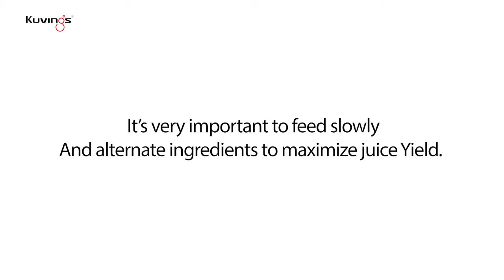Kuvings Whole Slow Juicer guide - How to make apple juice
🍎 How to make apple juice 🍎
  1) Please remove Apple’s tap by turning
  2) Wash the apples by rubbing them in running water.
  3) Wipe and clean the apples with a dry towel.
  4) If the apple is larger than the feeding tube, cut it into 1/4.

* Kuvings Evolution Cold Press Juicer EVO820
  The New O shape flip gate Whole Slow Juicer

  ✔ The New O shape flip gate

  ✔ Wider 82mm Feeding chute

  ✔ Leather Pattern New Design

  ✔ Reinforced drum lid

  ✔ Upgraded 5th generation drum

  ✔ Easy washing of pulp outlet

  ✔ Safe flip gate system

  ✔ Application of Citrus module

  ✔ BPA-FREE Tritan for the environment and health

   Kuvings Juicer : Whole Slow Juicer, Slow Juicer, Commercial
   Kuvings Blender : Power Blender, Vacuume Blender
   Kuvings Greek Yogur & Cheese Maker

"Beyond Best, Kuvings"